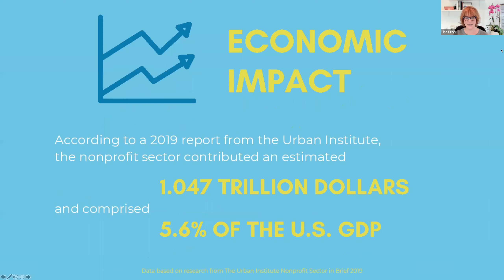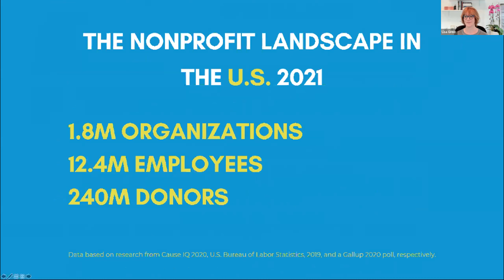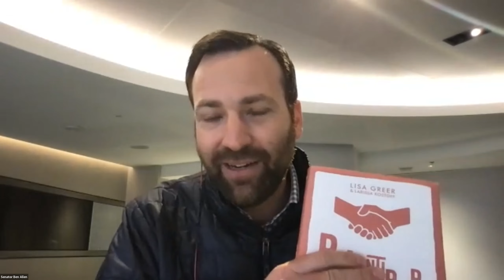Senator Ben Allen's Book Club #2: Philanthropy Revolution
On Tuesday, December 14, Senator Ben Allen discussed the book Philanthropy Revolution with author Lisa Zola Greer, our 2020 Senate District 26 Woman of the Year. Weathering the COVID-19 pandemic for nearly two years, non-profits were vital lifelines providing resources to our communities. However, non-profits were hit hard too and need help rebuilding. In this webinar, Sen. Allen and Lisa Greer look at the ways philanthropy has changed and needs to evolve to encourage the support of our vital non-profit and charity organizations.